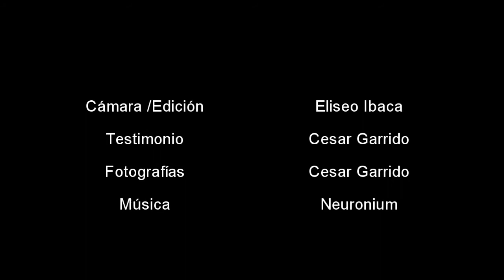Capítulo 3 "TESTIGO DEL CIELO"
En esta tercera entrega de ODISEA DEL MISTERIO, presentamos los testimonios y registros obtenidos por Cesar Garrido, un verdadero centinela y vigilante del cielo, quien ha logrado fotografiar uno de sus avistamientos en el cerro Manquimávida, Chiguayante en la octava región, posiblemente, una de las rutas ufológicas por explorar.